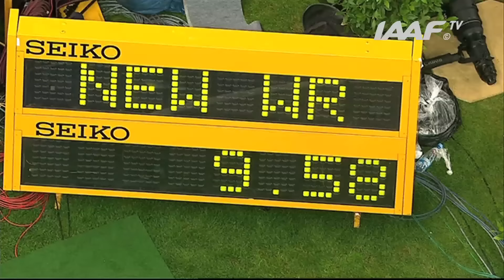World Record | Men's 100m Final | World Athletics Championships Berlin 2009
Watch the fastest 100m race of all time from the 2009 World Athletics Championships in Berlin!